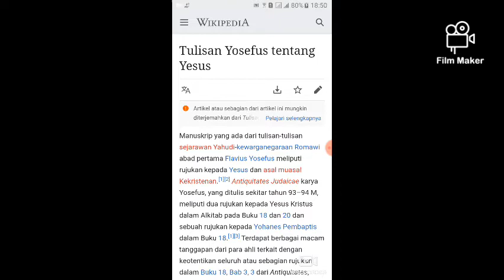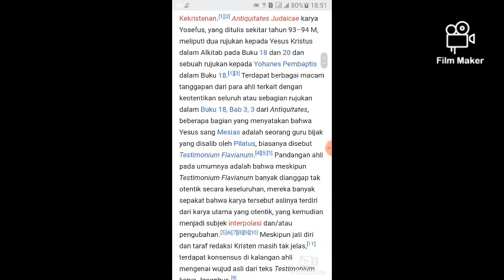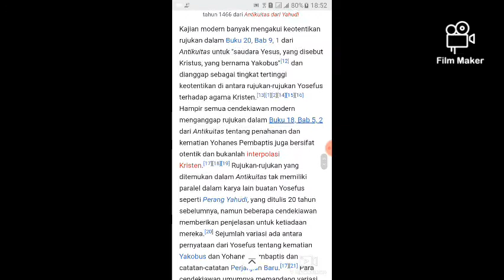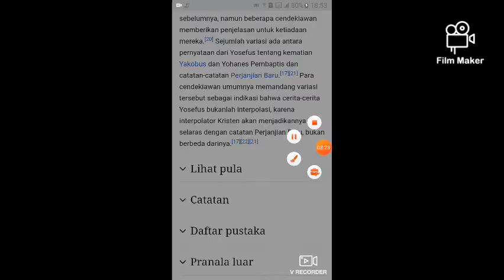Pindah agam♤ lalu masuk Krist€n?! kamu W♤R♤S kah?!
Jika anda menyukai jawaban2 Eksegesis Alkitabiah yg saya paparkan...silahkan bunyikan/tekan lonceng Notifikasinya, supaya anda tidak ketinggalan video2 jawaban dlm rangka melakukan upaya HAK JAWAB/Apologetika saya dari video2 Apologet Muslim yg ternyata secara Theologis telah MEMELINTIR ISI Alkitab kita...dan jangan lupa juga utk Subscribe plus dukung Channel ini supaya saya semakin bersemangat lagi dlm saya melaksanakan HAK JAWAB/Apologet saya...dan ini semua di sajikan khusus utk anda2 yg terkasih dlm Kristus Yesus Sang Juruselamat dan Tuan Raja Jiwa raga kita semua. Terima kasih. GBU